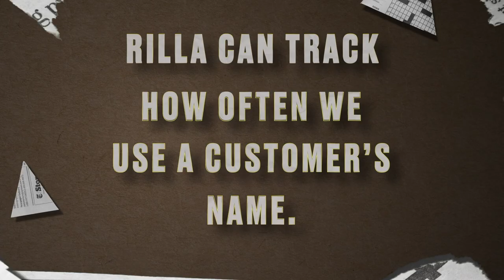Is THIS App Going to Understand Your Employees? | Joe Ruins Rilla | Episode 2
🎬 Episode 2 is LIVE! 🚨 Joe Crisara is back, taking his sales expertise head-to-head with Rilla, the AI shaking up the home services industry. After a fierce first round, can Joe really outsmart Rilla’s advanced AI insights, or is Rilla just getting started? 🤖💥

Watch now as the battle heats up—will human genius triumph, or does AI have more surprises in store? 👀 Don’t miss this epic clash of experience vs. innovation! ⚡️